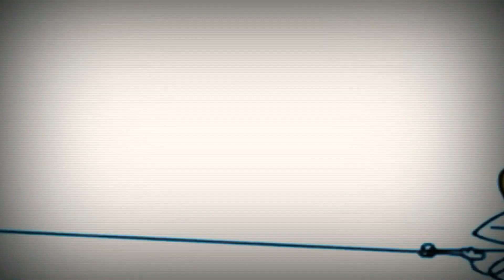27 квітня 2021 р.